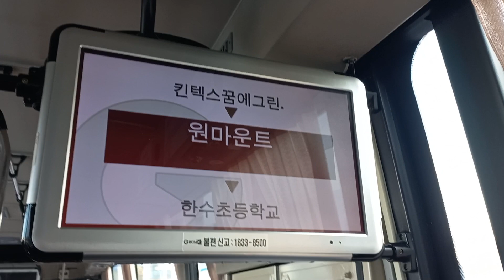명성운수 1100번 원마운트 안내방송 영상